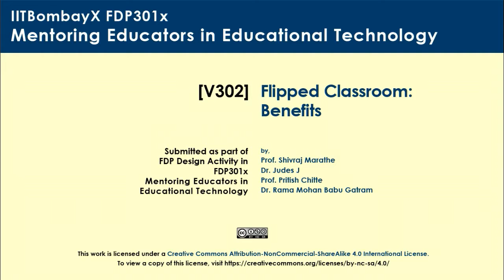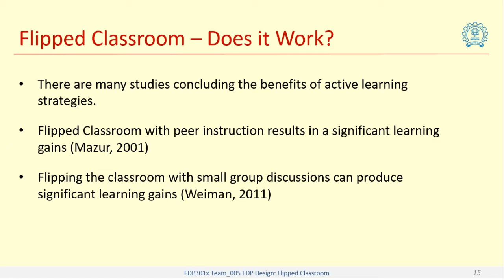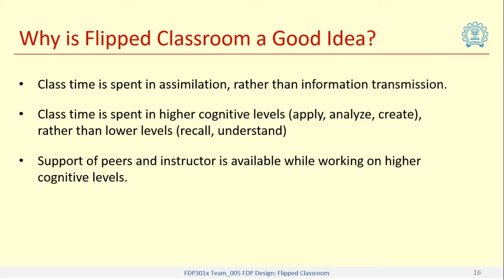V302 Flipped Classroom: Benefits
This video answers the question about the benefits of flipping the classroom and active learning strategies.